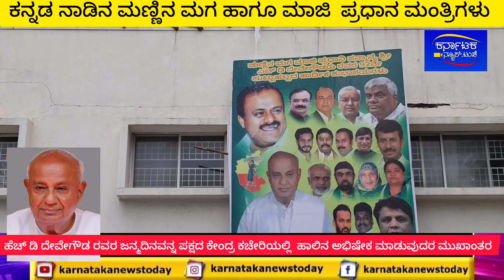ಹೆಚ್.ಡಿ. ದೇವೇಗೌಡ ರವರ ಜನ್ಮದಿನದ ಪ್ರಯುಕ್ತವಾಗಿ ಪಕ್ಷದ ಕೇಂದ್ರ ಕಚೇರಿಯಲ್ಲಿ